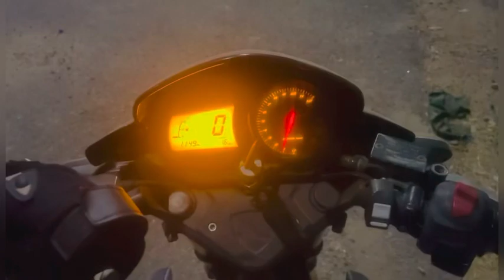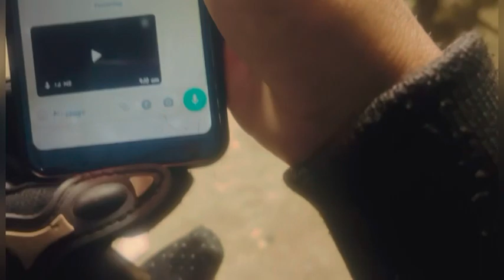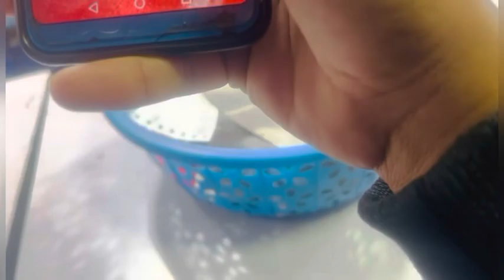🏥Raat // ko Jana pada hospital 😰😰. @jattprabhjot ❤️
Bike 🚴 collection Appache 160/r15 version 2

Car 🚘 collection-coming soon 🚘

Video editor ✍️ Amir

Video editing application :vn editor

Cemera:iPhone 13

Phone:honor n9 iPhone 13

Helmets ⛑:Yamaha

GoPro:coming soon after 1k

Mike:boat